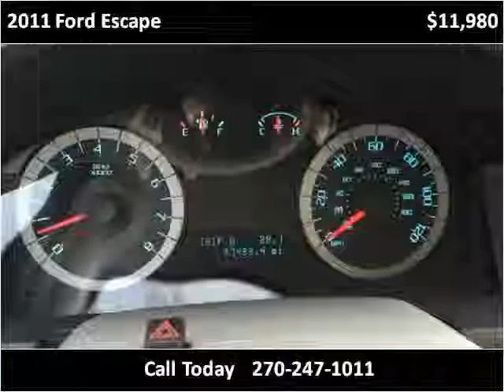2011 Ford Escape Used Cars Mayfield KY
This 2011 Ford Escape is available from Seay Motors - Mayfield.